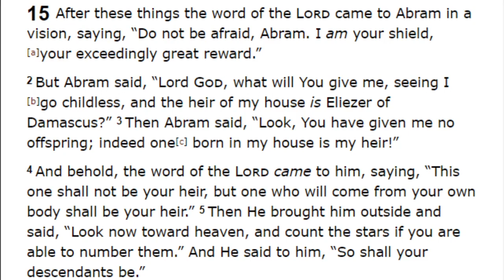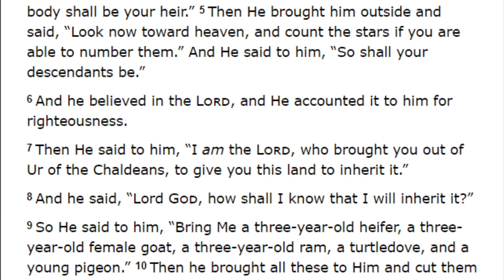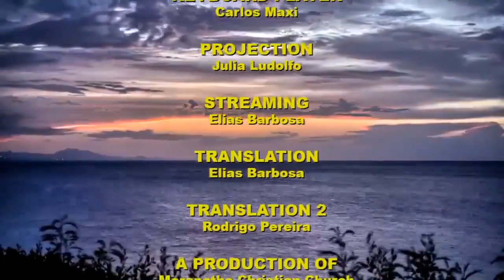Saturday Service (2020-05-16) Maranatha (Pompano Beach, Florida)